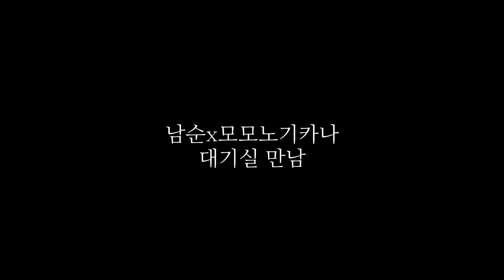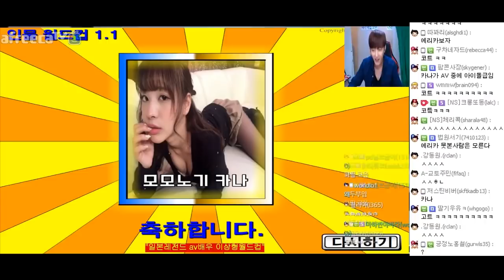[방송분] 모모노기카나 대기실 인터뷰 및 스케치 영상│ 남순